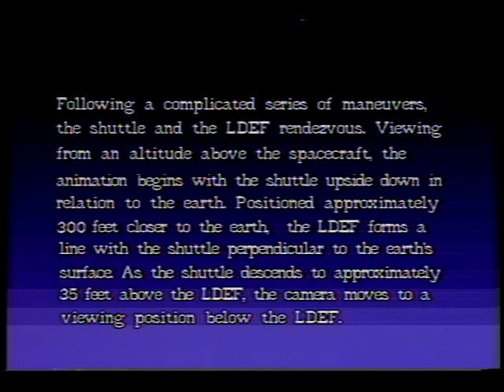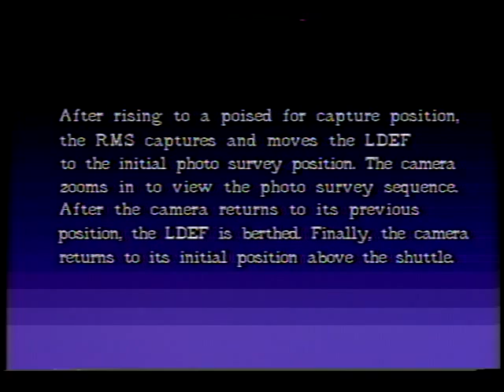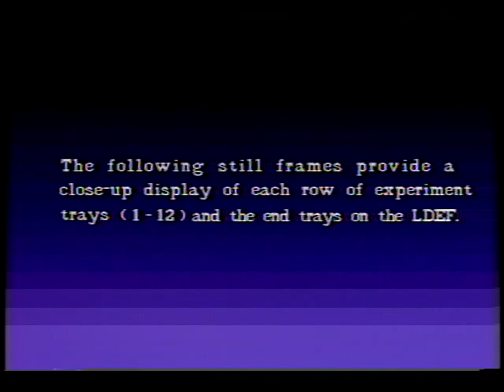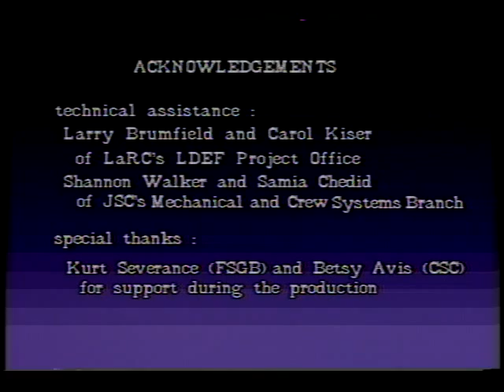Long Duration Exposure Facility Retrieval Animation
This video is a computer animation of a Long Duration Exposure Facility (LDEF) retrieval.